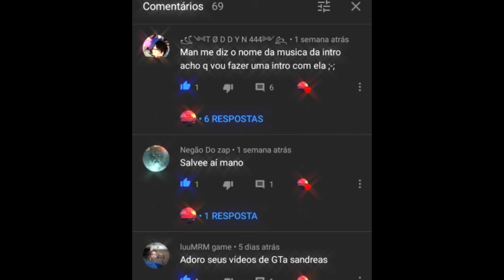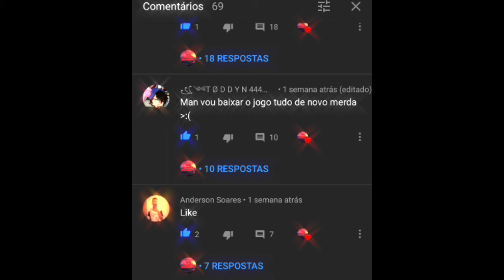Explorando o mundo no Terraria EP:2 : O mundo corrompido.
Fala galera estou aqui trazendo para vocês mais um vídeo mais um episódio da série de Terraria , já deixa aquele like se você não assistiu primeiro episódio veja logo a baixo obrigado e bora pro vídeo 🙃;

Galera enfim esse foi mais um vídeo obrigado por estarem aqui agradeço por tudo valeu e até a próxima ✌️ ᕦ(ಠ_ಠ)ᕤ. Fiquem com Deus.